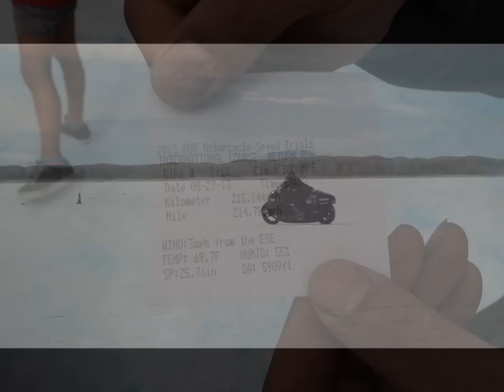Hiro Koiso in Bonneville Saltflats 2013 BUB Motorcycle Speed Trials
Hiro Koiso in Bonneville Saltflats 2013
2013年8月に開催されたBUBスピードトライアルでの小磯さんのスライドショーです。